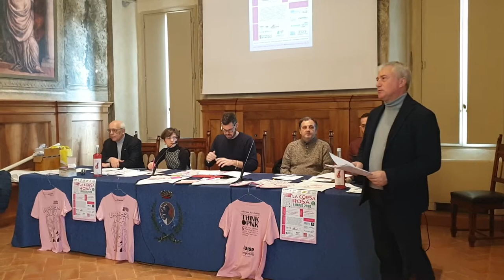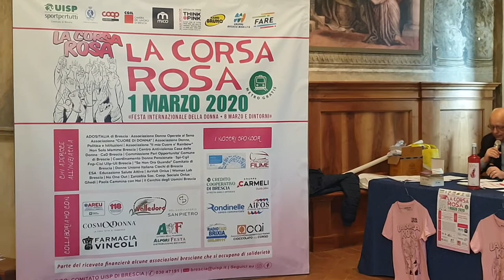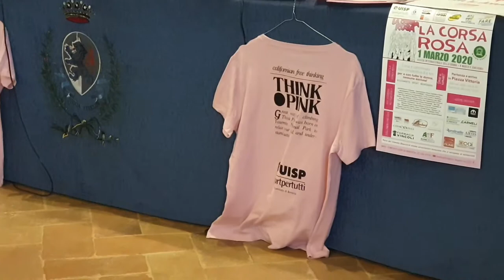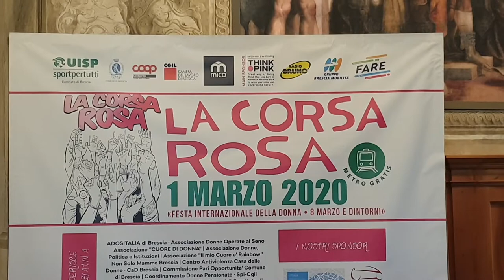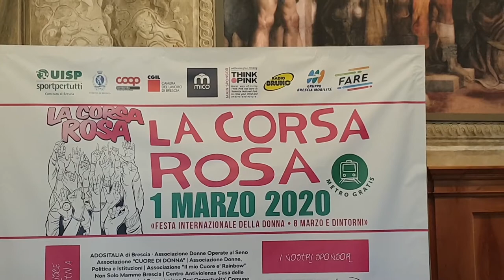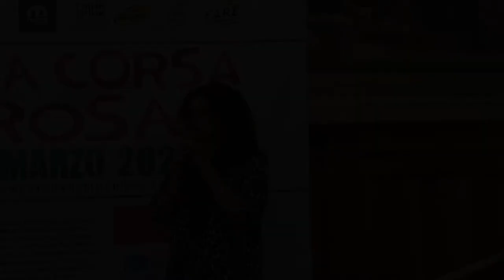La conferenza stampa della dodicesima edizione della Corsa Rosa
Presentata a Brescia la dodicesima edizione della Corsa Rosa che si terrà il 1 marzo